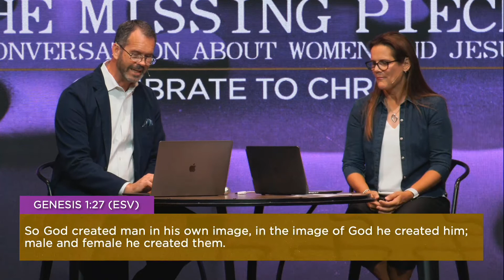The Missing Piece: Calibrate to Christ | Pastors Preston & Paige Bostwick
To support this ministry and help us continue to reach people all around the world

Liberty Church is located in Cleveland, TX and is led by Pastors Preston and Paige Bostwick.